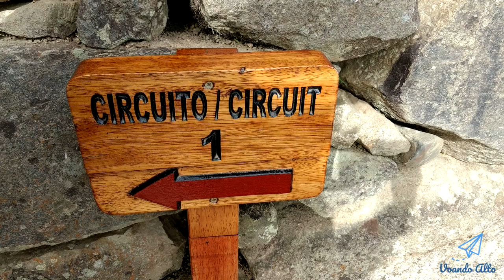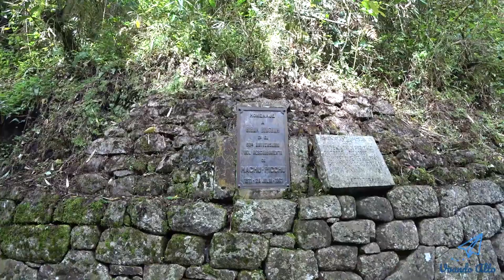Machu Picchu, Peru - Circuito 1 com Puente Inca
Existem 3 circuitos no Machu Picchu:

- Circuito 1, a escolhida e a mais completa, visitando quase todos os pontos principais do parque.

- Circuito 2, leva a um ponto menos altos do local e fica mais na parte agrícola da cidade.

- Circuito 3, seria para aqueles com dificuldades de locomoção, é bem curto e rápido.

Escolha o circuito 1, a mais completa e visite todos os cantos e pontos possíveis. Leva em torno de 3 a 4 horas de visitação.

Além deles, existem 2 rotas opcionais pagas. Terá que decidir na hora de comprar o seu boleto. São a montanha Machu Picchu e a montanha Waynapicchu.

Vale a pena realizar esses opcionais? Depende. Seria você subir em 2 montanhas mais altas do local, caminhar em uma trilha bem perigosa, subir muitas escadas e ver o Machu Picchu de cima. Uma vista privilegiada do local.

É bem cansativo e talvez não recomendaria pelo esforço, nível de perigo e para quem tem medo de altura.

A entrada comum custa 152 soles que dá R$ 175,00. Com roteiro opcional, uma das montanhas, o valor sobe para 200 soles, que dá em torno de R$ 230,00.

O ônibus custa US$ 12,00 por trajeto, para ida e volta no total US$ 24,00. Poderá subir a pé, mas é bem ingreme e cansativo, leva em torno de 2 horas por trajeto.

Os hostels ou hotéis da cidade, servem café da manhã por volta das 5 horas da madrugada. E o check-out geralmente é bem cedo, em torno das 8 horas da manhã.

Terá que retirar a sua bagagem. Alguns hostel cobram para guardar as suas malas. Caso não seja possível, utilize o guarda volumes do Machu Picchu por 5 soles, ou R$ 5,50.

Aqui é a entrada principal do sitio arqueológico, lá na frente tem o guarda volumes e o banheiro por 2 soles, ou R$ 2,20. Passe no banheiro antes, pois não existem toaletes lá dentro.

Não esqueça de carimbar a visita de Machu Picchu em seu passaporte, naquela casinha à direita. É bem legal fazer isso e registrar esse momento, apenas como decoração.

Lembre de trazer pelo menos 1 litro de água por pessoa e lanches.

Não é necessário você contratar um guia particular para visitar o parque, mas as regras podem mudar.

Qual o melhor horário para visitar?

Recomendo que seja na parte da manhã. Algumas pessoas, vão no primeiro horário, às 6:00 da manhã, pois é bem vazio e não tem muita gente. Mas eu não recomendo isso, porque as chances pegar uma névoa ou neblina no local são muito grandes e você não poderá ter esta vista ao fundo, quando for bem cedo.

Minha dica é pegar o das 8 ou 9 da manhã, pois conforme vai esquentando, a névoa vai se dispersando. E assim poderá ter uma vista fantástica da cidade.

O ponto ideal é bem ao lado desta casinha, na esquerda onde as pessoas estão fazendo a fila. Por aqui que você terá as melhores fotos de Machu Picchu, agradeço muito a Deus por esta oportunidade e essa vista maravilhosa.

Aproveitei para visitar a Puente Inca, que era um antigo trajeto utilizado pelos Incas, é bem assustador.

Não recomendo a trilha ao Puente Inca para aqueles que tem problemas de mobilidade e tenha medo de altura, pois o caminho é bem estreito e qualquer besteira você pode cair no precipício.

Essa trilha vai te consumir uns 40 a 50 minutos do seu tempo, e antes de visitar lá, terá que registrar a sua entrada e saída.

Não achei nada demais, mas o caminho é bem assustador e a ponte também.

Quem quiser subir ao Waynapicchu ou Montanha, terá que realizar uma trilha semelhante a este, com várias subidas de escada é lógico.

Machu Picchu fica à 2.400 metros de altitude. Foi construída no século XV sobre as ordens de Pachacuti. Descoberto oficialmente em 1911. Cerca de 30% da cidade é de construção original, o restante foi reconstruído.

É considerado uma das 7 maravilhas do mundo moderno, um patrimônio mundial da UNESCO.

O Intihuatana, o relógio solar, ou "lugar onde se amarra o sol", fica no ponto mais alto de Machu Picchu, no setor sagrado. Esculpida de acordo com o alinhamento dos pontos cardeais e era utilizada para registrar a passagem do tempo, além de auxiliar nos ciclos de agricultura. Dizem emanar uma suporta energia positiva.

A Roca Sagrada, seria como um altar, um elemento central e importante em uma área dedicada à adoração de Apu "Yanatin", ou seus deuses.

No templo del Condor, dá para ver uma a forma de um pássaro ou Condor esculpida nas rochas. A ave representava a missão de conduzir os mortos ao céu e fazer a conexão entre deuses e mortais, fica situado na parte baixa da cidade.

Entrando por volta das 8 da manhã, saí mais ou menos às 12:30. Deu tempo para fazer um almoço tranquilo na cidade e depois pegar o trem das 3:30 da tarde para Cusco.

* Links

- Boleto para Machu Picchu (Site oficial). Poderá comprar na própria loja física, próximo ao Museo Historico Regional. Necessário levar o passaporte original.

- Consettur: Ônibus para subir ou descer de Machu Picchu (tarifas e reservas).